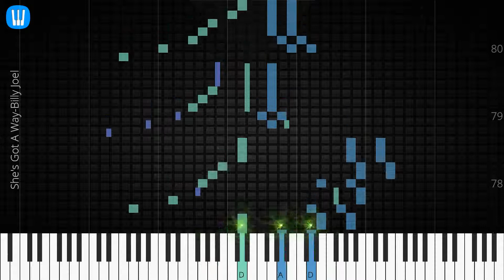🎹 She's Got A Way, Billy Joel, Synthesia Piano Tutorial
♫ Synthesia Piano Tutorial: She's Got A Way, Billy Joel

♫ Billy Joel piano tutorial
♫ How to play She's Got A Way
♫ She's Got A Way piano easy
♫ She's Got A Way piano difficult
♫ She's Got A Way piano cover
♫ She's Got A Way piano remix
♫ She's Got A Way piano tutorial
♫ She's Got A Way notes
♫ She's Got A Way piano tiles
♫ She's Got A Way easy slow
♫ She's Got A Way academy piano